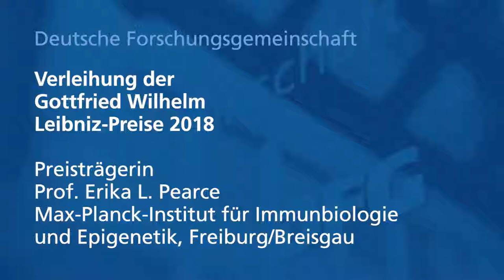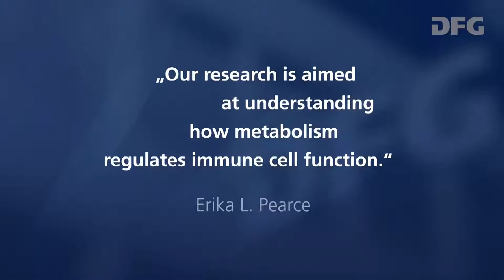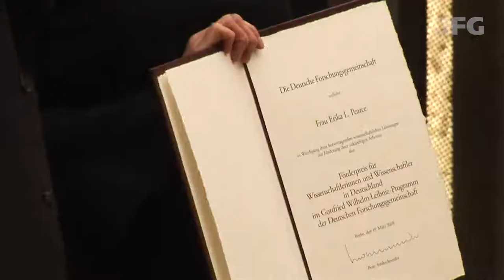Verleihung des Leibniz-Preises 2018 an Prof. Dr. Erika L. Pearce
Mitschnitt der Verleihung des Gottfried Wilhelm-Leibniz-Preises an Prof. Dr. Erika L. Pearce am 19. März 2018 in Berlin.